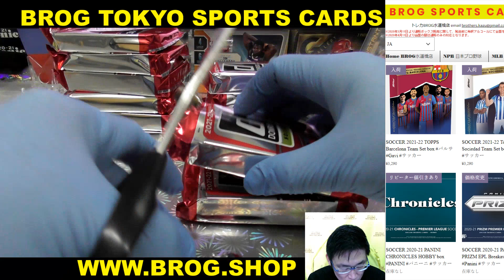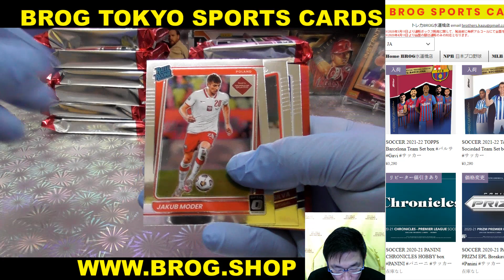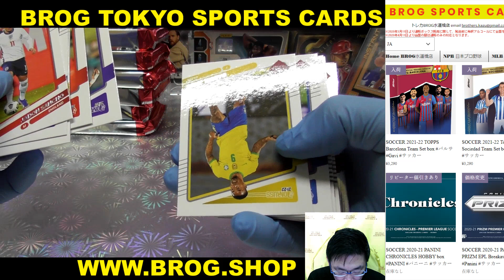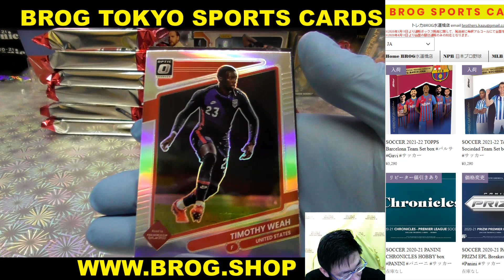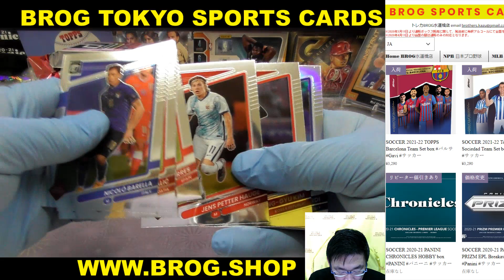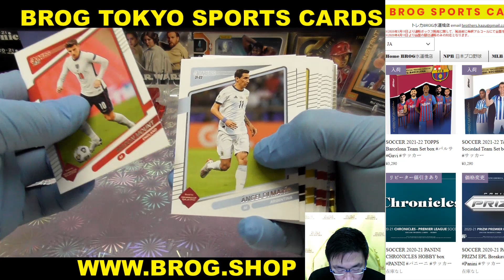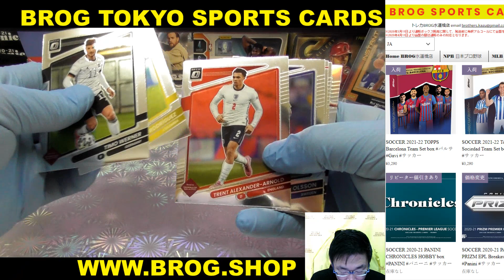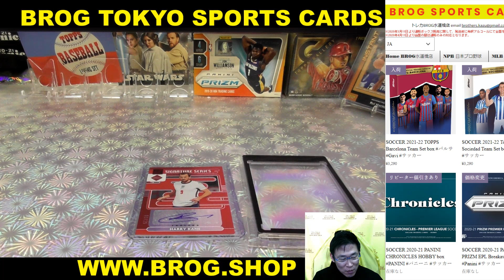AXEL Merry Christmas BGBPB SOCCER 2021-22 PANINI DONRUSS HOBBY BOX BREAKS BROG水道橋店 開封動画 サッカー パニーニ